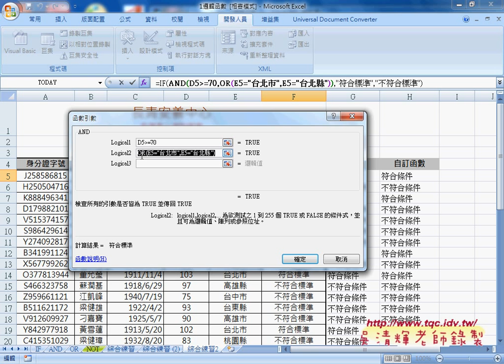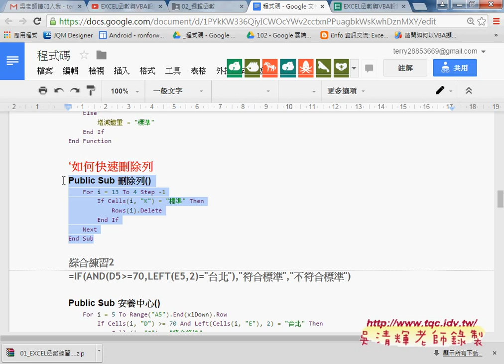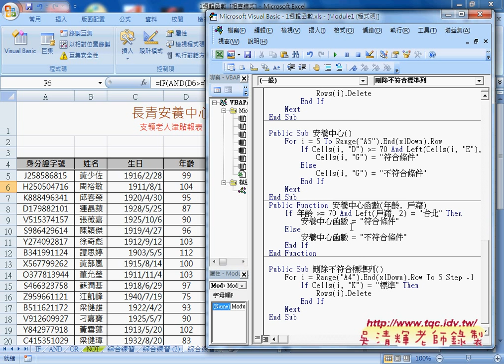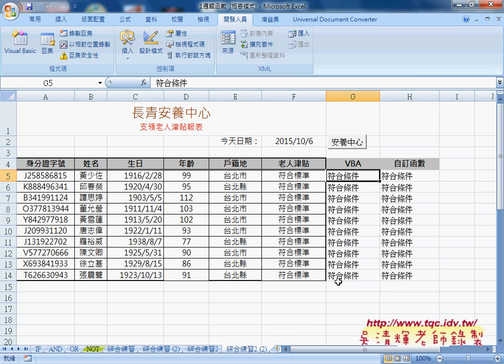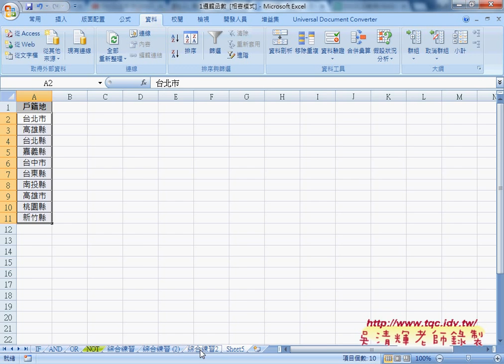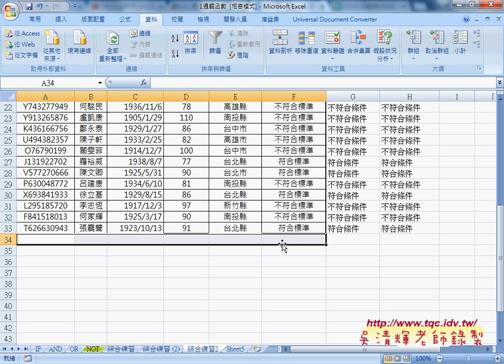07 如何刪除不符合標準的列